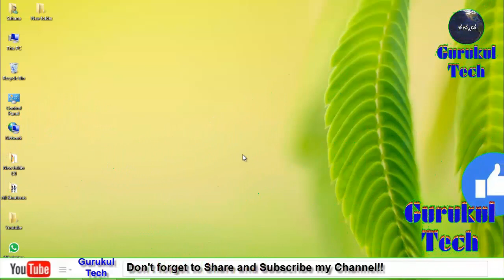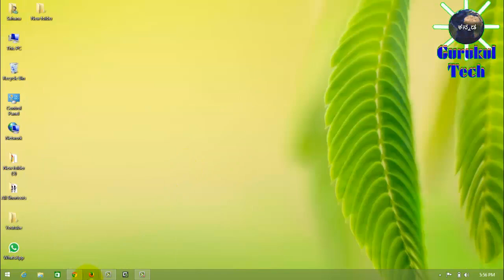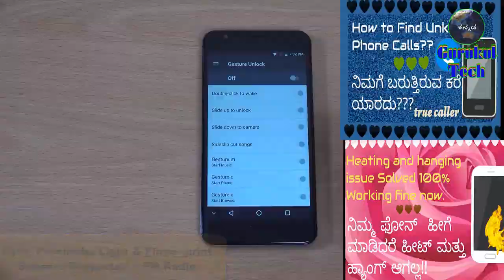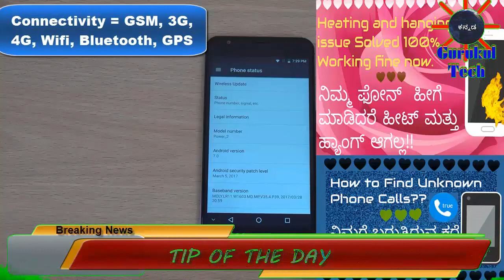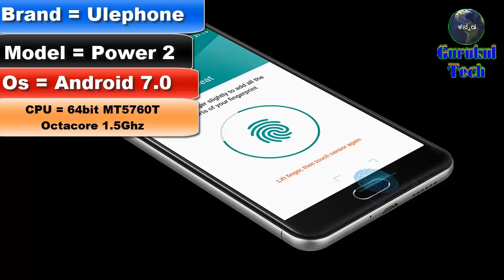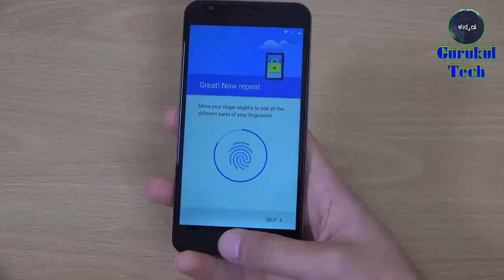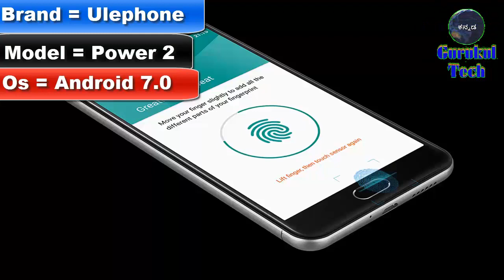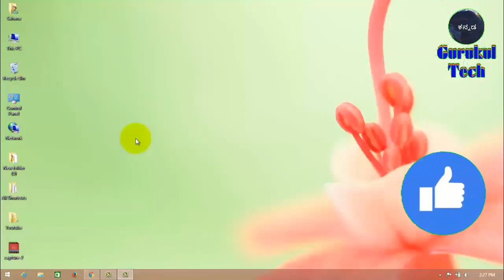[Kannada] Best Battery efficient phone ever seen || ಅತೀ ಕಡಿಮೆ ಬೆಲೆಯ ಅತ್ಯುತ್ತಮ ಫೋನ್ 6050 mah ಬ್ಯಾಟರಿ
Best Battery efficient phone ever seen || ಅತೀ ಕಡಿಮೆ ಬೆಲೆಯ ಅತ್ಯುತ್ತಮ ಫೋನ್ 6050 mah ಬ್ಯಾಟರಿ.

Hi friends in this video i am going to introduce a new battery beast phone ie 6050 mah battery